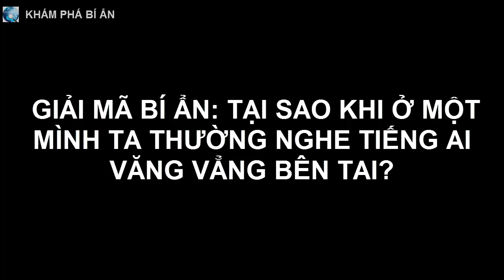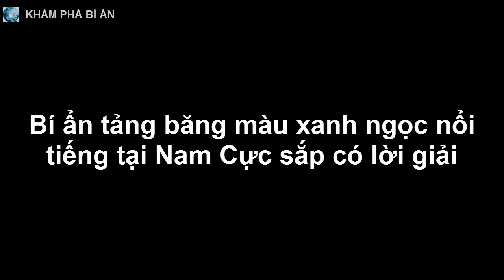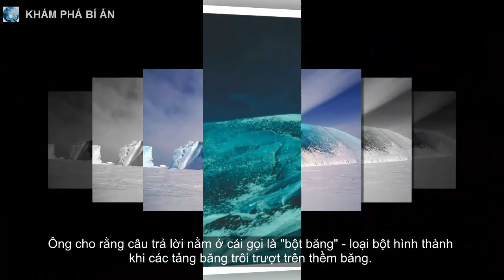Giải mã bí ẩn: Vì sao khi ở một mình ta thường nghe thấy tiếng văng vẳng bên tai